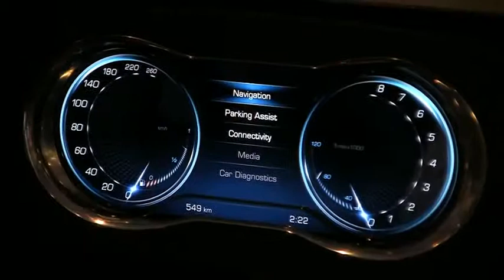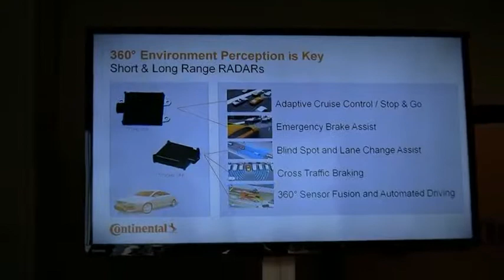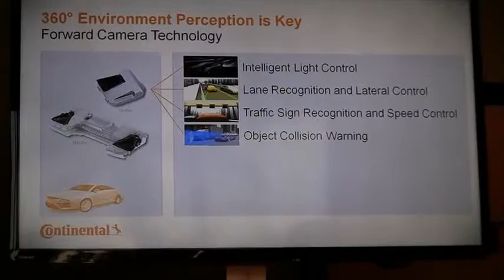Continental's Executive Board Member, Helmut Matschi, at the 2014 CES Consumer Electronics Show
Continental's Executive Board Member, Helmut Matschi, at the 2014 CES on Driving the Nation

Mr. Helmut Matschi, Managing Director, Group Vice President of Interior & Infotainment and Member of Executive Board at Continental Automotive GmbH. Matschi talked to Lou Ann Hammond, CEO, Driving the Nation, at the 2014 Consumer Electronics Show (CES) in Las Vegas, Nevada.